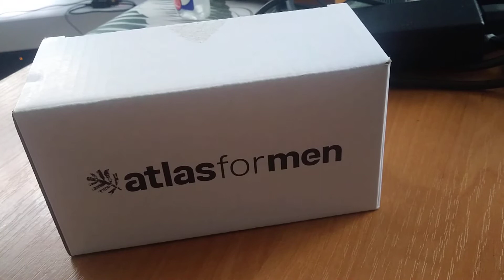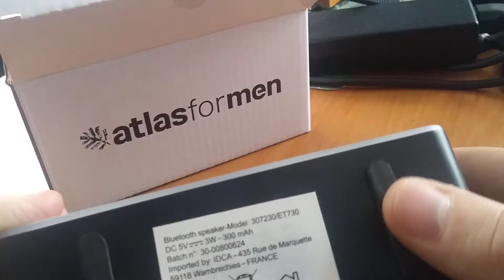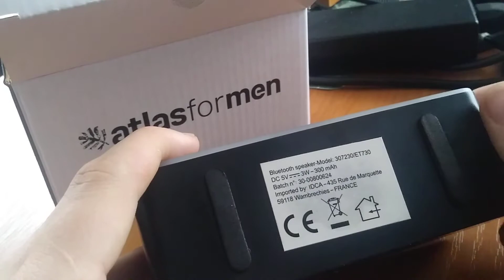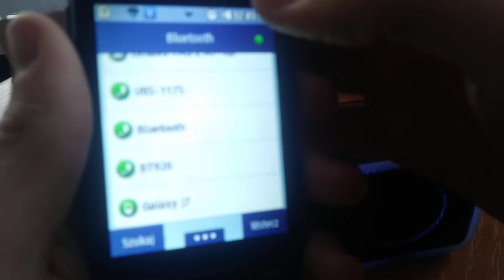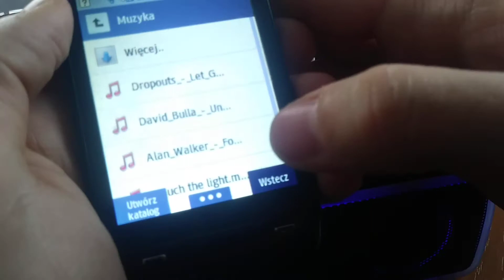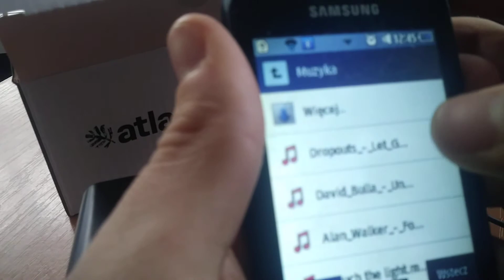Głośnik Bluetooth 3W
Oto przedstawiam nowy głośnik Bluetooth nieznanej firmy. Moc 3W. Bateria 300mAh. Niestety nie ma żadnego basu. Był w zestawie kurtki zimowej.